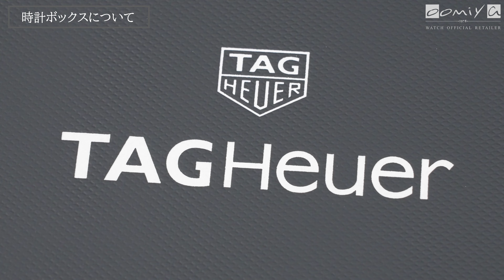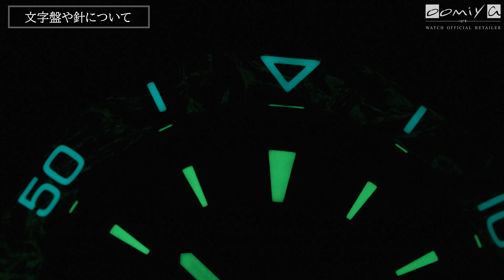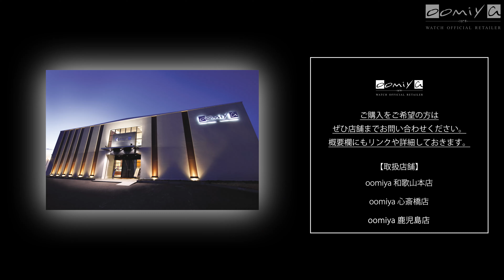【タグ・ホイヤー】初のソーラー駆動型ウォッチ！「アクアレーサー プロフェッショナル200 ソーラーグラフ」を実機開封レビュー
今日はタグ・ホイヤー アクアレーサー プロフェッショナル200 ソーラーグラフを紹介していこうと思います。

タグ・ホイヤーのフラッグシップモデル、アクアレーサーからソーラー駆動型ウォッチが登場しました。ブラックDLCコーティングが施された精悍なデザインが魅力の腕時計となっております。

‹製品の詳細›
タグ・ホイヤー
タグ・ホイヤー アクアレーサー プロフェッショナル200 ソーラーグラフ
品番　WBP1180.BF0000
価格　¥385,000 （税込）2023年4月現在

タグ・ホイヤーカレラ ポルシェ限定コラボの実機開封レビュー！時計好きと車好きにおすすめ【TAG HEUER CARRERA × PORSCHE】

【ブライトリング】2021年新作！スーパークロノマット 44の実機開封レビュー！時計が2つ？【おすすめ腕時計】